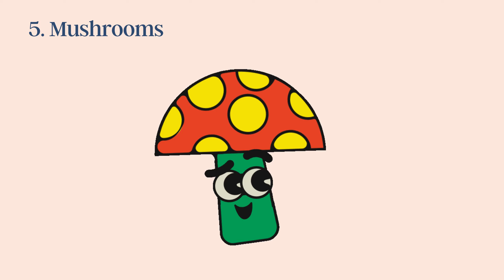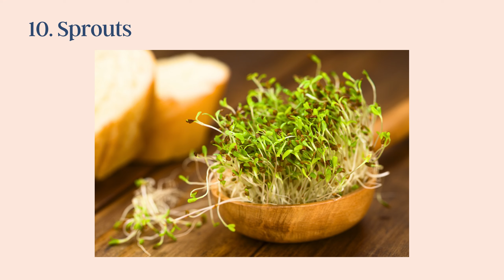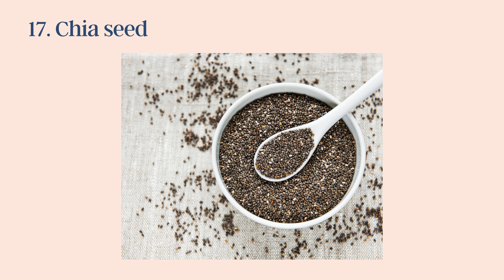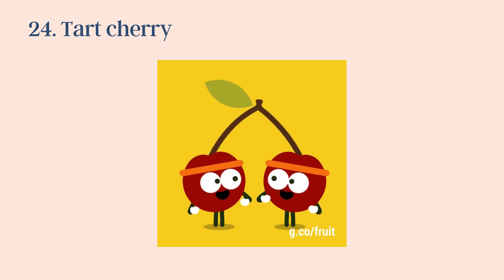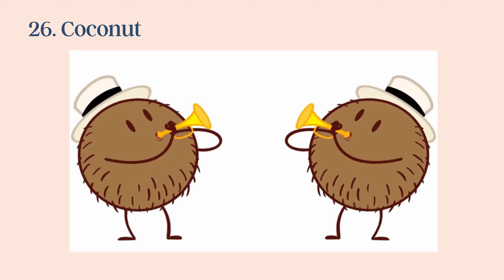Top 30 Healthiest Foods in The World